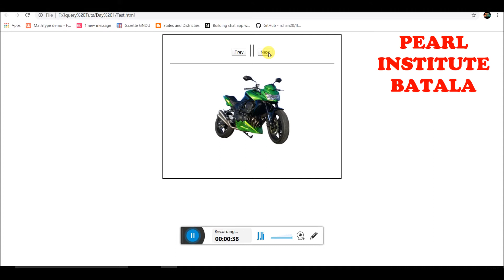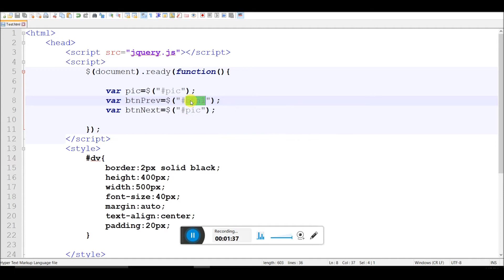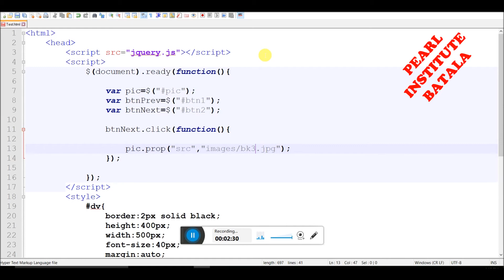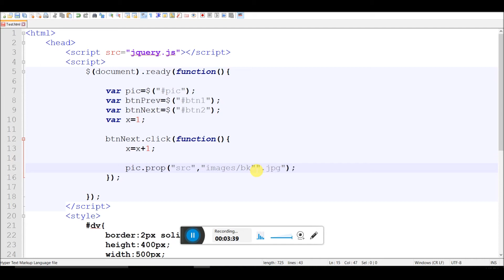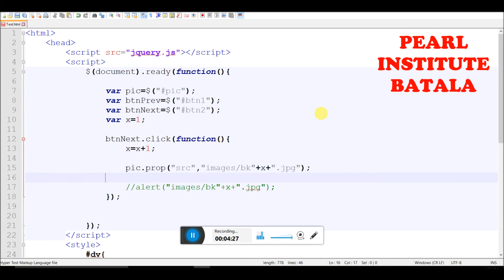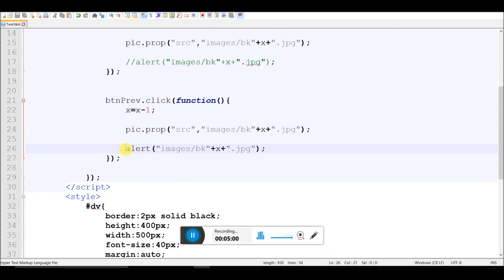Image Changer with Global Variable in Jquery by Pearl Institute Batala - Part 11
Image Changer with Global Variable in Jquery by Pearl Institute Batala Part 11.Jquery Tutorials in Hindi Language by Pearl Institute headed by Vishu Malhotra.Don't waste time when you have plenty to learn in this Lockdown Period. Stay Home Stay safe from Corona Virus Pandemic.